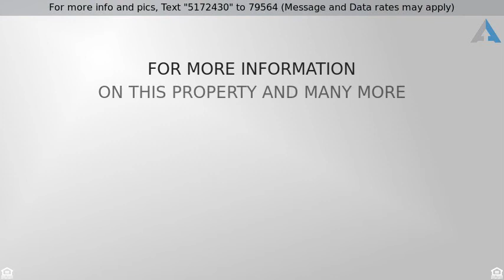Priced at $299,900 - 1444 West 227th Street, Torrance, CA 90501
Two Story Condo!

Great Price and convenient location! This property will not last long! Great granite counter tops and hardwood flooring, ample space throughout and reserved parking space! Two floors and two bathrooms with two bedrooms! This condo is ready to move in! This home also features side by side laundry in unit and is within walking distance from local restaurants, schools and parks.